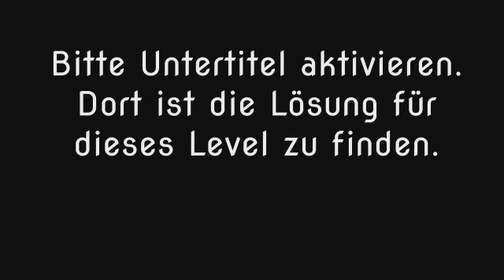Wort Guru - Level 431 (UPDATE: Februar 2019) - Lösung (Immer aktuell!)